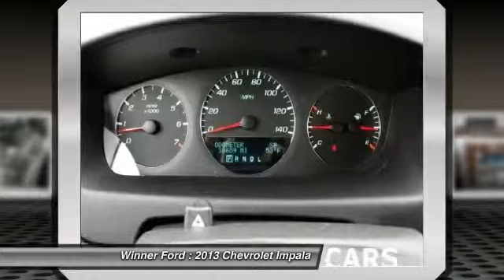2013 Chevrolet Impala Dover DE P973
2013 Chevrolet Impala LTZ - $16900

Winner Ford
591 South Dupont Highway

Non Smoker, CLEAN CARFAX, ONE OWNER, NEW ARRIVAL, LEATHER, and POWER MOON ROOF. Won't last long! Stroll on down here! Dovers Biggest and Best Certified Headquarters. brbrWant to stretch your purchasing power? Well take a look at this terrific-looking 2013 Chevrolet Impala. It is nicely equipped with features such as CLEAN CARFAX, LEATHER, NEW ARRIVAL, Non Smoker, ONE OWNER, and POWER MOON ROOF. This great Impala is the one-owner car with everything you'd expect from Chevrolet, and THEN some. The Winner Automotive group offers the details of this vehicle in good faith and utilizes the most current technology and software available, however due to the less than 100% accuracy of vin decoder software used to list the vehicle options we cannot guarantee or warrant the accuracy of this information.  A buyer should investigate all details. This vehicle is offered subject to prior sale, price change, or withdrawal without notice.  The dealership is not responsible for misprints of vehicle information or pricing.  Please call the dealership to confirm availability, accuracy and schedule an inspection.